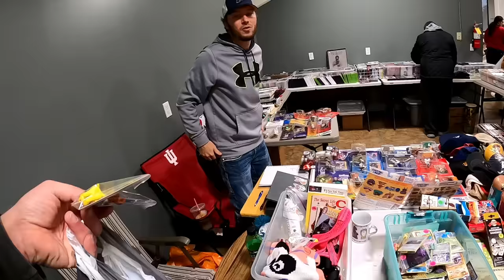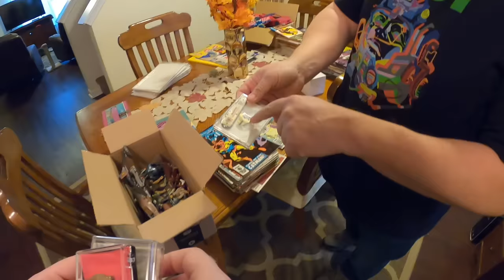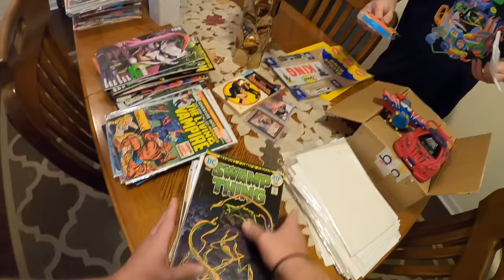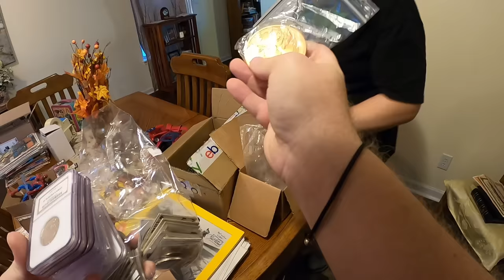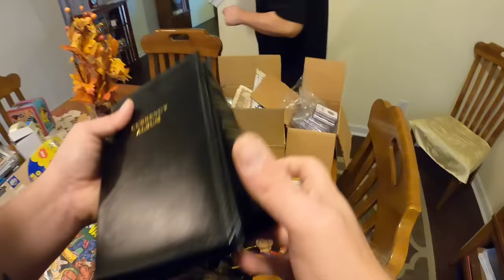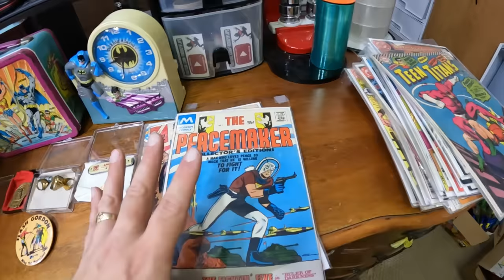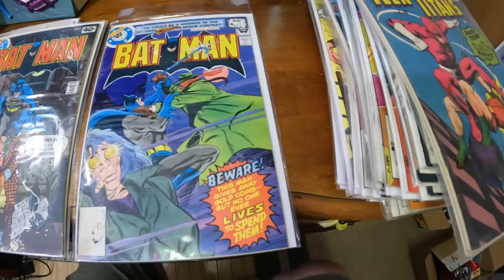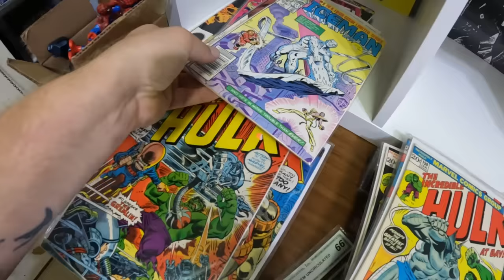BUYING 150 YEARS OF HISTORY AT ONE TIME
My ebay store

I got creative when I traveled out of town for a yard sale / garage sale.  It really paid off and I got some AMAZING stuff to resell on ebay.  Literally an entire collection that spans over 150 years.  Yard Sale / Garage Sale Ride along!

My Antique Booth:
Booth 398
107 W Main Street

video keywords
storage units
estate sale
estate sales
AUCTION HAUL
HAUL VIDEO
AUCTION GO PRO
auction video
auction score
reselling
ebay haul
auction with me
reseller chain letter
resell haul
reseller
reseller vlog
treasure hunting
treasure hunt
american pickers
picking auctions
auction picker
garage sale
yard sale
local auction
resell video
ebay video
picking
froggy flips
froggyflips
This was the deal of a lifetime
private pick
vintage treasure
garage sale
yard sale
garage sales
yard sales
bolo
ebay bolo
ebay seller
reseller
picking garage sales
reselling
froggy flips
froggyflips
picker
picking yard sales
treasure hunting
haul video
resell haul
selling
american pickers
reseller
reseller community
reselling community
ebay
amazon